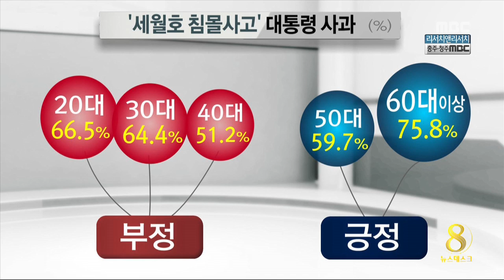충주MBC 140514 여론조사④ 교육감 후보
◀ＡＮＣ▶
 현재까지 5명이 출마 의사를 보이고 있는
교육감 후보 여론조사에서는
김병우 예비 후보가 앞서 나가고 있습니다.

 한편 충북 도민들은
세월호 사고 수습과 관련해
정부가 잘못했다고 평가했습니다.

           ◀ＥＮＤ▶

 차기 충북 교육감을 묻는 질문에
김병우 전 충청북도 교육위원이 20.1%를 받아
오차 범위를 벗어나서
다섯 후보 가운데 앞서고 있습니다.

 장병학 충청북도의회 교육의원은 11.4%,
김석현 전 교육부 국장은 10%로 조사됐습니다.

 임만규 전 충북학생외국어교육원장과
손영철 전 충북교육정보원장
각각 6.1%와 5.9%였습니다.

 그러나 교육감 후보에 대해
잘 모르거나 무응답도 38%에 이르러
여론조사 1,2,3위 합산과 비슷해
단체장 선거보다 관심도가 떨어지는 것으로

 투표일이 20일 앞으로 다가옴에 따라
투표를 하겠다는 의지는 다소 높아졌습니다.

 반드시 투표하겠다는 적극적 투표 의향층은
67.1%로, 일주일 전 63.9%보다 3.2%p 올랐고,
투표 의사를 밝힌 응답은 88.3%로

 정당 지지도는
새누리 42.6, 새정치민주연합 24.7,
통합진보당 3.0, 정의당 0.7%였습니다.

 한편 지난달 발생한 세월호 침몰 사고 이후
정부 대처에 대해서는
잘못했다는 의견이 70%를 넘었습니다.

 50대 이상 새누리당 지지층에서도
잘못했다는 응답이 높게 나타나는 등
60대 이상을 제외한 모든 세대에서
세월호 관련 정부 대처에
곱지 않은 시선을 보냈습니다.

 이와 관련해 박근혜 대통령이 밝힌
세월호 침몰 사고의 사과에 대해서는
엇갈리고 있습니다.

 특히 40대 이하에서는
대통령 사과에 불만족을 드러냈고,
50대 이상에서 만족하는 등
세대간 인식 차이를 보였습니다.

 이번 조사는 청주와 충주MBC가
리서치앤리서치에 의뢰해 지난 12일과 13일,
충북 도내 19세 이상 1,400명을 대상으로
유선 RDD방식으로 조사했으며,
응답률 14.4%, 표본오차 95% 신뢰 수준에
±2.6%p입니다.